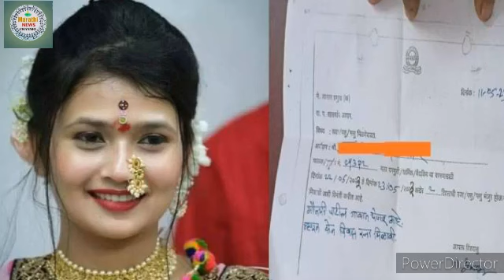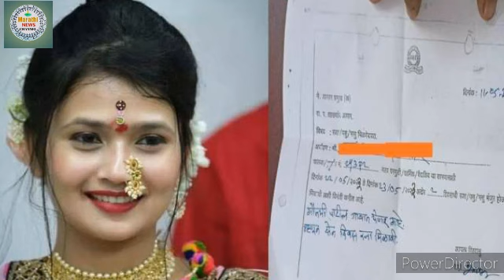गावात गौतमी येतेय, सुट्टी द्या.... या पठ्ठ्याचा अर्ज आता सोशल मीडियावर व्हायलर gautamipatil 🚌😱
ST Driver Viral Leave Application

Gautami is coming to the village, give leave…. As soon as the leave application went viral, the ST driver told the truth

Gautami patil चा असा डान्स पाहून Public झाल वेड 😂😂marathi gautami gautamipatil pune dance